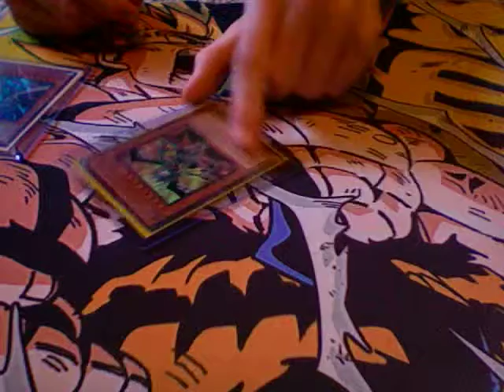Yu-Gi-Oh! Trade Proof for Pojo Member Potshie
My:
3x UR M. Stardust
1x M. Cyber End
1x Gld Spy

His:
1x Gld Mirror Force
1x SF Pot of G
$10